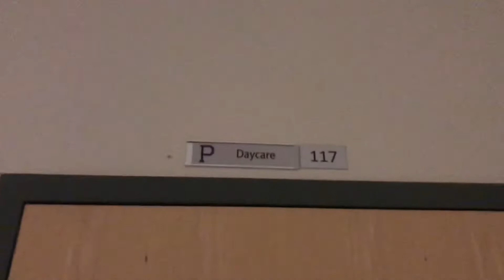Officially started my new job/ random thigs Vlog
This is such a random vlog didn’t know what to name it tbh but umm I’m excited about my new job!